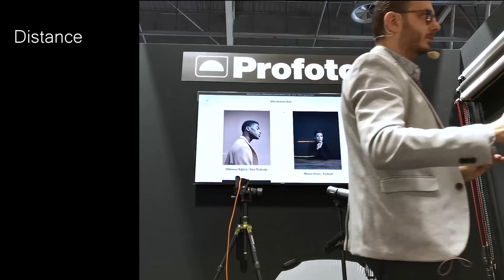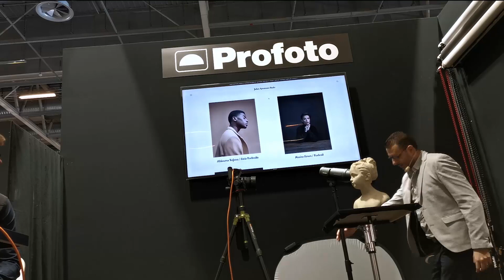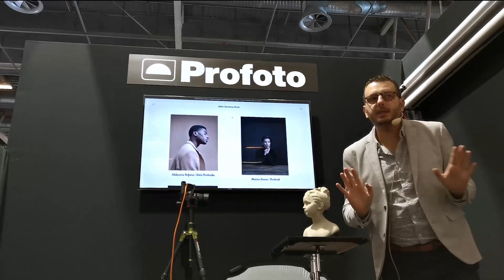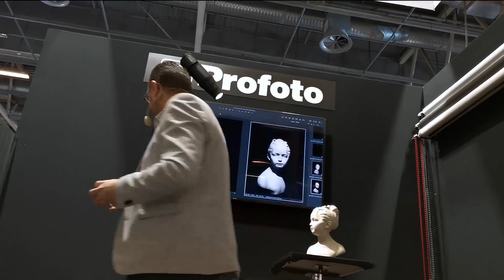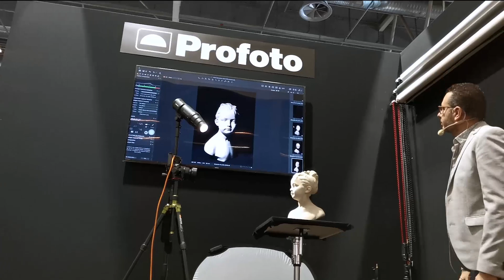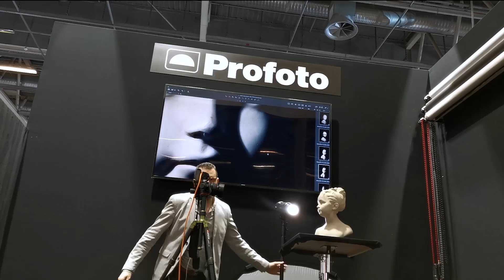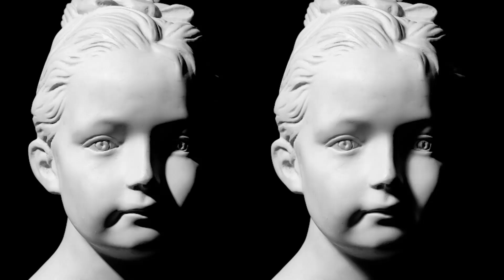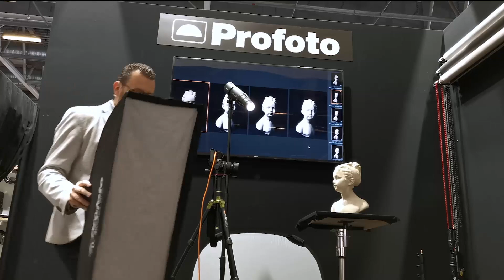Les BASES de la LUMIERE avec JULIEN APRUZZESE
🌟 AMÉLIOREZ votre FLUX de TRAVAIL avec ces OUTILS pour PHOTOSHOP et CAPTURE ONE 🌟

🌟 APPRENEZ l'art de la RETOUCHE avec mes FORMATIONS 🌟